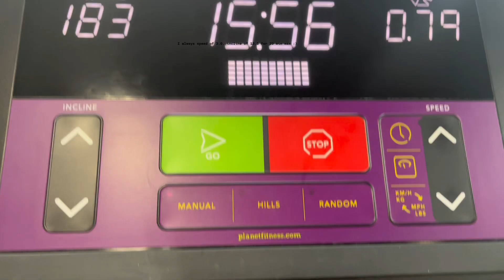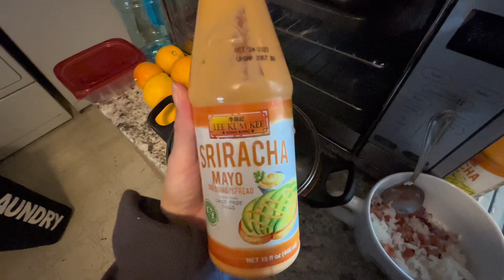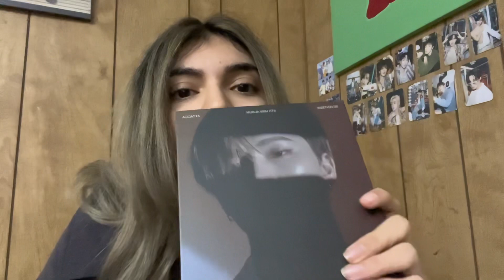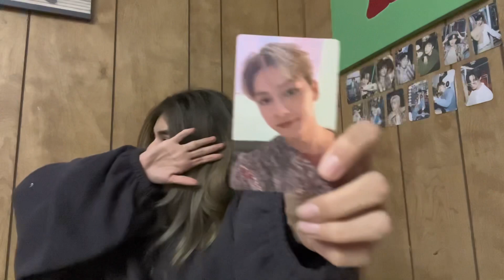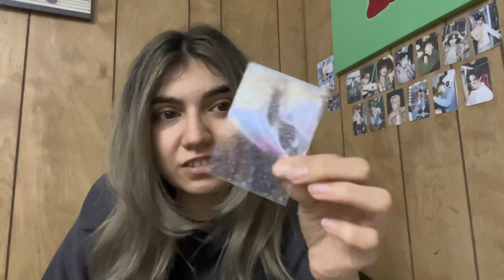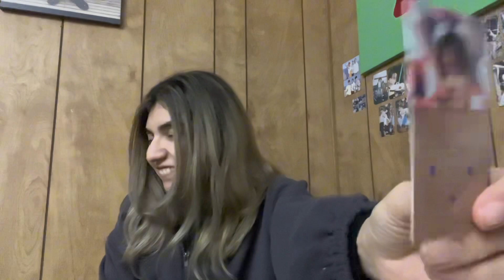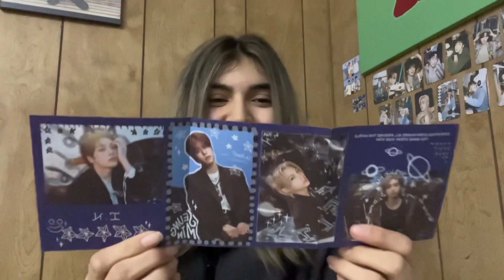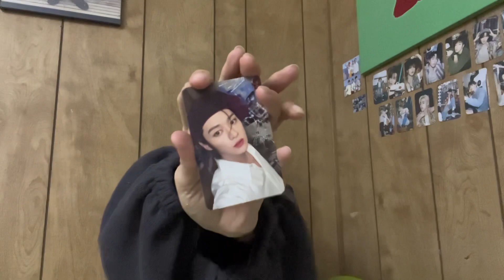Vlog to the salon + vlog to the gym w/ Unboxing Seventeen & Stray kids Lee know 5star album 📦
Vlogged to the salon and continued vlogging on Friday since it was short and did an Amazon unboxing yayyyyy……

💚FAQ💚

- name: yobana [ liked to Called yobee]
- age: 25
- ethnicity: mexican
- camera gear: iPhones 13
- editing software: CapCut